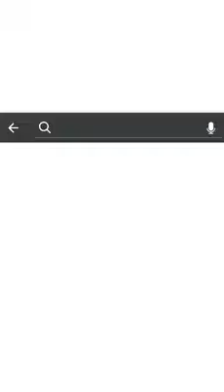The Chinese government had sickness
Video from Lee Family Show Carrichel